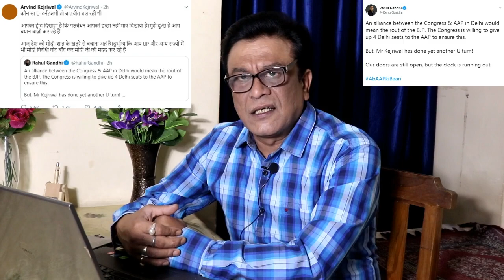Rahul Gandhi Attack On Arvind Kejriwal On Correlation Pact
kabhar24x7